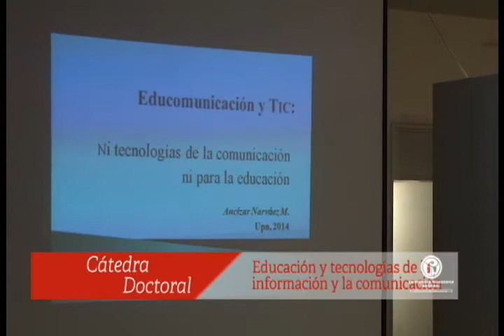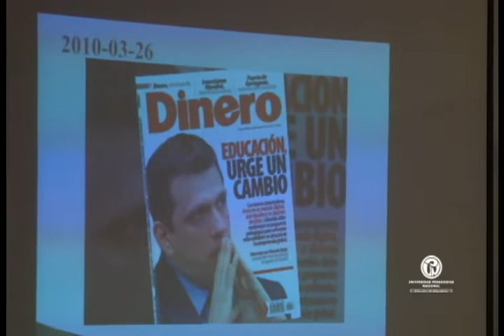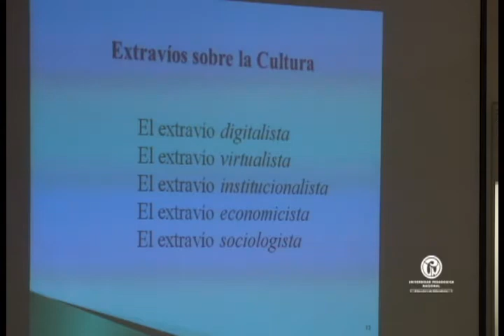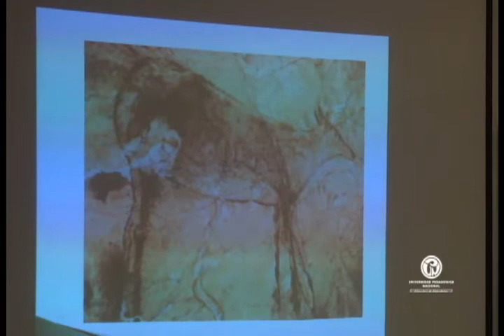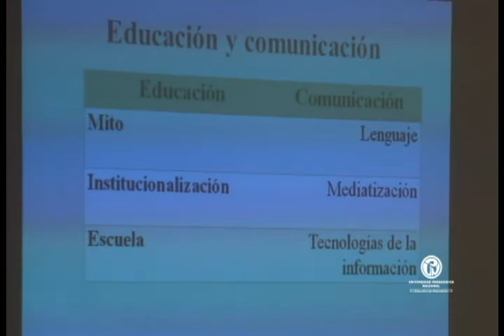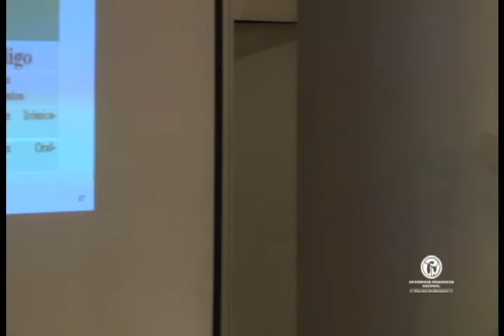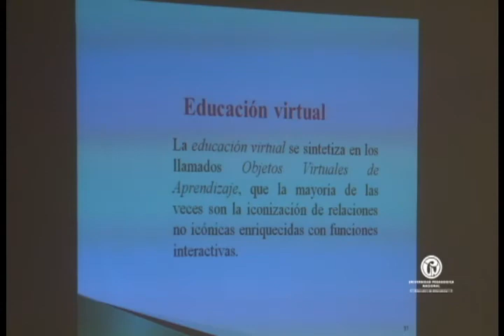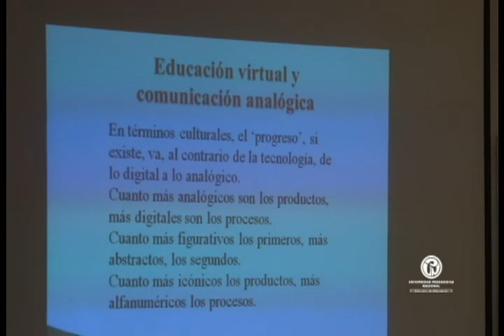Cátedra doctoral. Educomunicación y Tic. Ni tecnologías de la comunicación ni para la educación (4)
Cátedra doctoral 2014 - I. Educación y tecnologías de la información y la comunicación.
Conferencia "Educomunicación y Tic. Ni tecnologías de la comunicación ni para la educación"
Por el Prof. Ancízar Narváez.